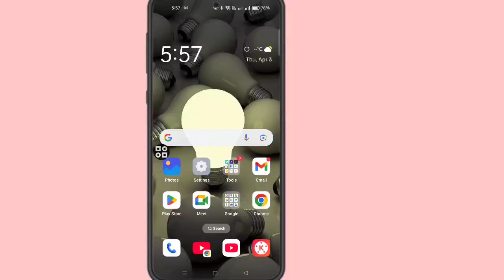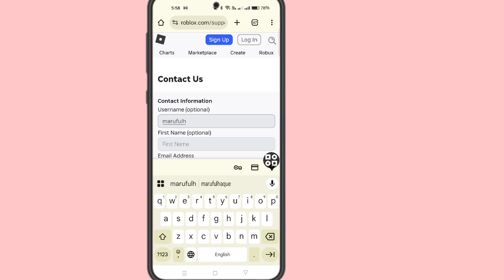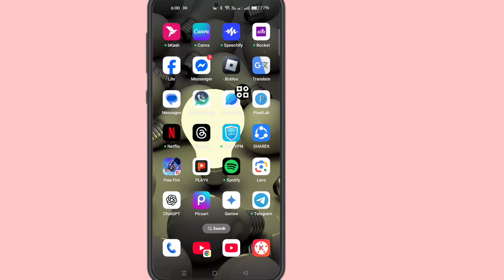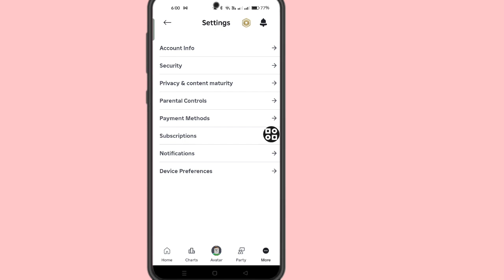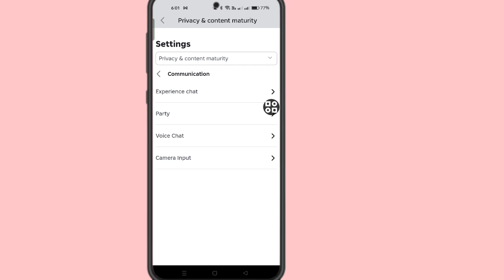How to Enable Voice Chat in Roblox (2025)Enable microphone in roblox . voice chat not working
How to Enable Voice Chat in Roblox (2025)
Enable microphone in roblox . voice chat not working

💁 Discribe for you

Step 1: Verify Your Age

1. Open Roblox and log in to your account.

2. Click on the Settings (gear icon) in the top-right corner.

3. Navigate to the Account Info tab.

4. Under Personal, find the Verify My Age option.

5. Click on it and follow the prompts to upload a valid government-issued ID and a selfie for verification.

6. Wait for Roblox to review and approve your verification.

Step 2: Enable Voice Chat

1. Once your age is verified, go back to Settings.

2. Click on the Privacy tab.

3. Scroll down to the Voice Chat section.

4. Toggle the Enable Voice Chat option to turn it on.

Step 3: Use Voice Chat in a Game

1. Join a Roblox game that supports voice chat.

2. Look for a microphone icon next to your username in the game.

3. Press and hold the push-to-talk key (if required) or speak freely if the game allows it.

Important Notes

You must be 13 years or older to access voice chat.

A valid ID is required for age verification.

Some games may not support voice chat, even if it's enabled.

Ensure that your microphone is working properly in your device settings.

Let me know if you need further assistance